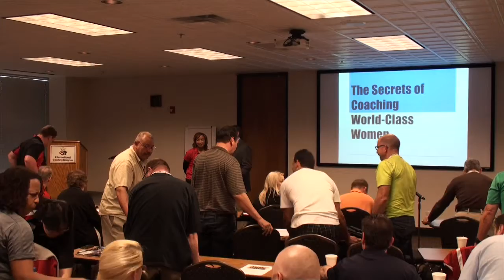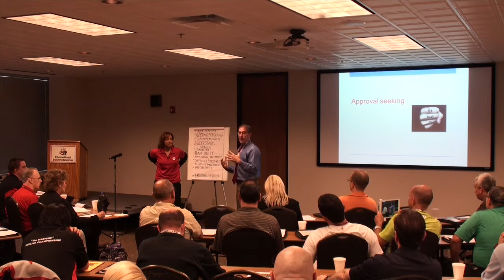World Class Secrets of Coaching Female Champions Part 1